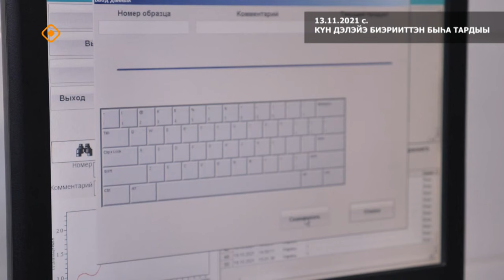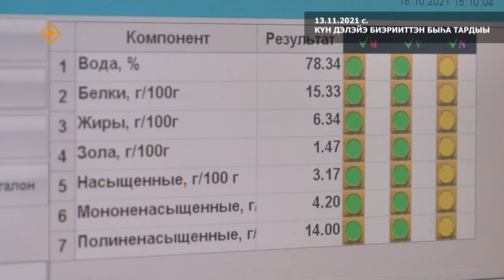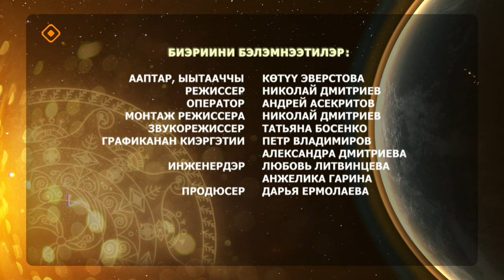«Күн дэлэйэ»: собону астааһын (30.03.24)